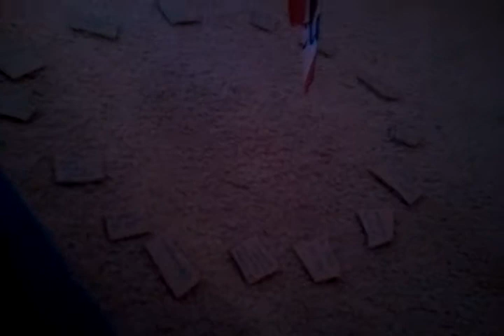Webkinz Wheel of Misfortune (episode 1)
Welcome to the Webkinz Wheel of Misfortune!!! Host ( Remi the Velvety Elephant)  asks contestants questions about webkinz and if they get all 3 right they get to spin the wheel of misfortune!